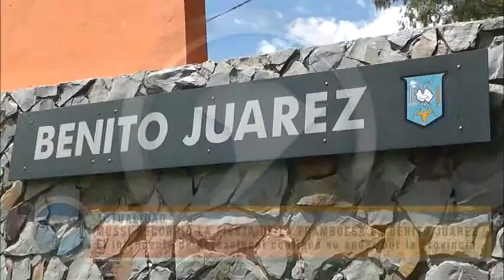MUSSI RECORRIÓ LA FIESTA DE LA FRAMBUESA EN BENITO JUAREZ